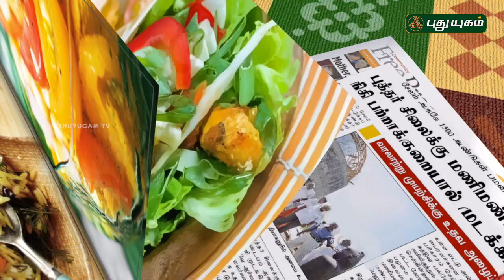Bread Nut Balls | Taste2Health | Good Morning Tamizha | 28/09/2016 | PUTHUYUGAM TV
"Taste2Health"
Fireless, healthy, fast food
Learn how to cook tasty food within a matter of a few minutes – Food which is also healthy